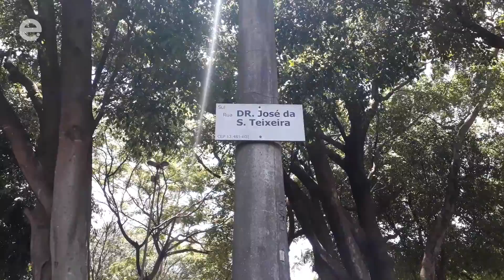O repórter Danilo Janine foi à área conhecida como Praça da Maconha. Assista!